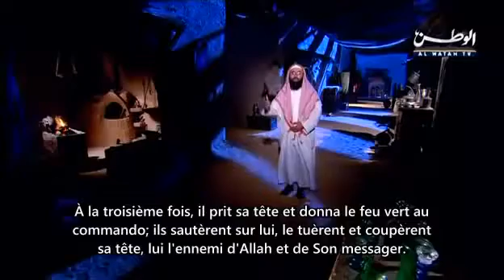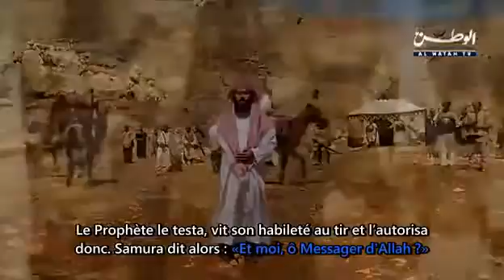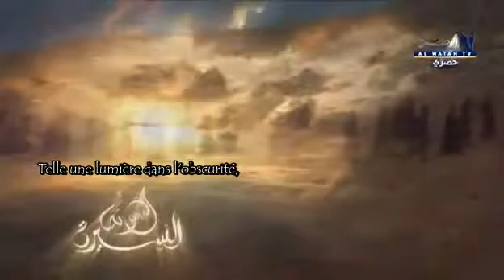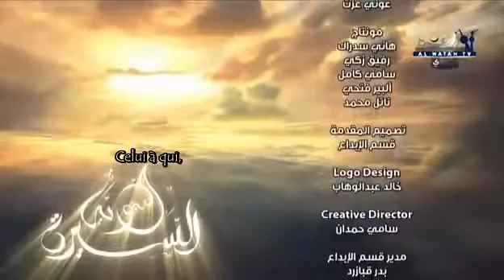La vie du Prophète صلى الله عليه وسلم‎ _16 (Préparatifs pour Uhud)